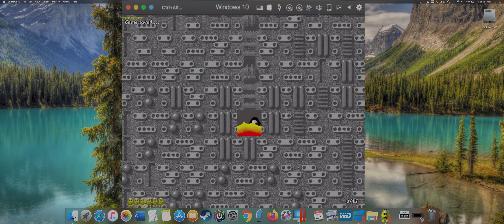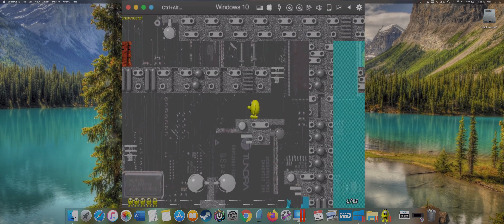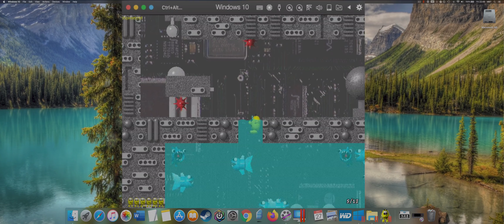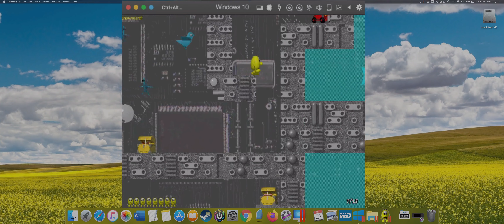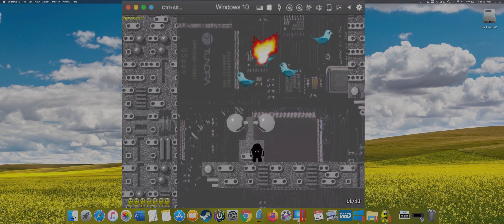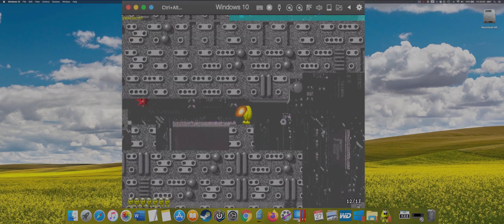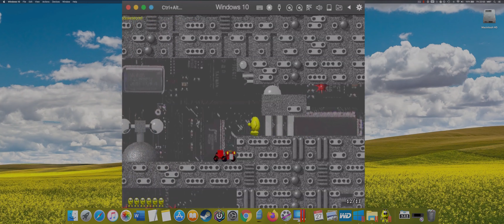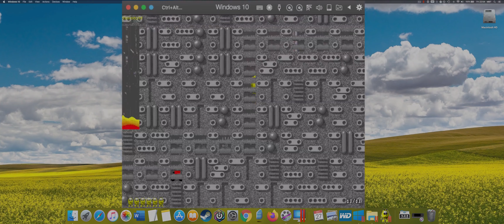Speedy Eggbert Mechanic Level 4 [MAC]